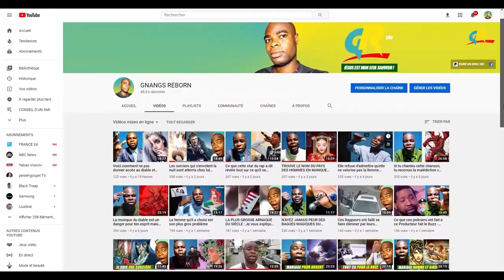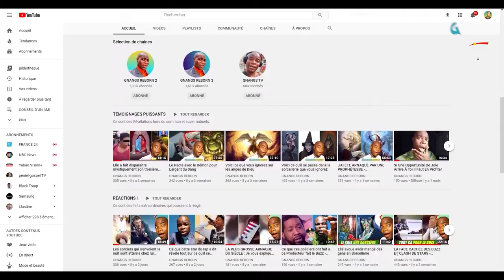Témoignage d'un homme qui a vu un fantôme de ses propres yeux